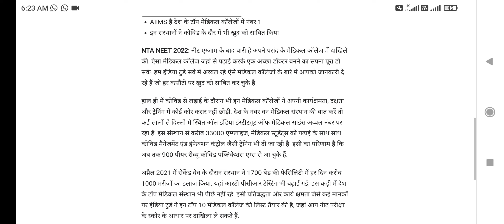Nta neet, top medical college list, medical college details, medical admission 2022